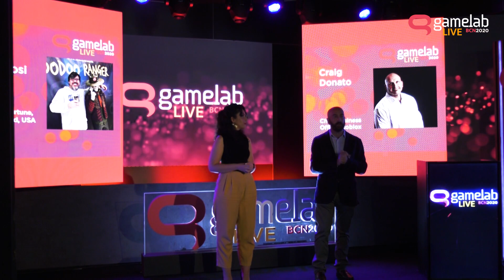GAMELAB20: What we can learn From the Roblox Community About the Future of Games and Entertainment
Craig Donato & John Gaudiosi

Gamelab Barcelona Live 2020 took place from 23 to 25 of June.